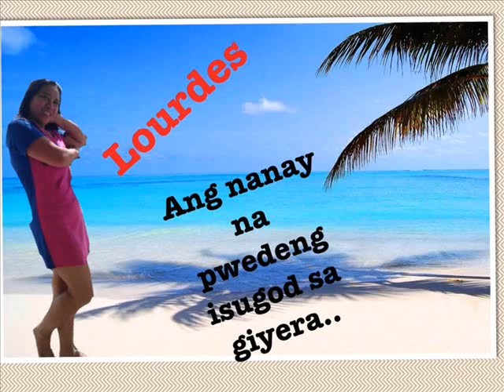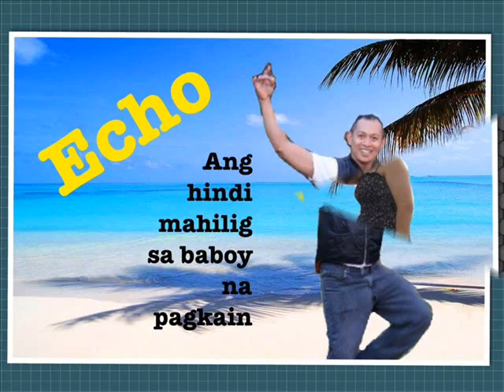its summer time mcdonalds family